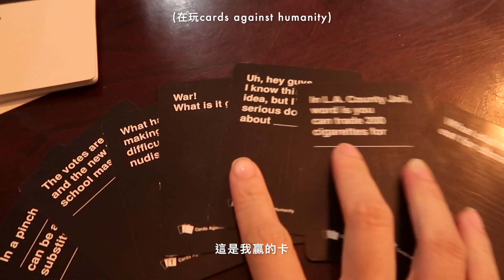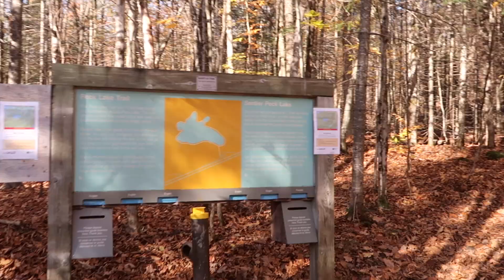週末VLOG: 森林小木屋 感恩節的週末假期 | It's Jcnana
【 來找我玩！ 】

【 字幕 】讓更多有需要的人看到影片！
如果你們想要幫忙一起上中/英字幕的話：
非常感謝你

【 filming equipment 】
vlogging 相機